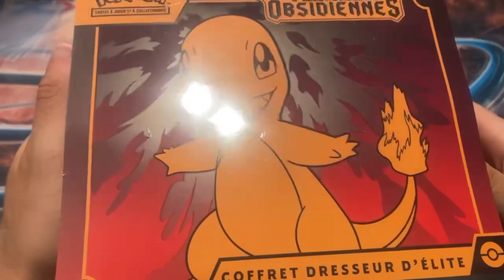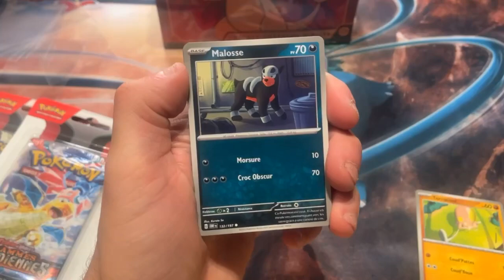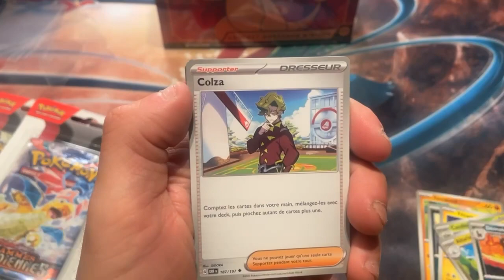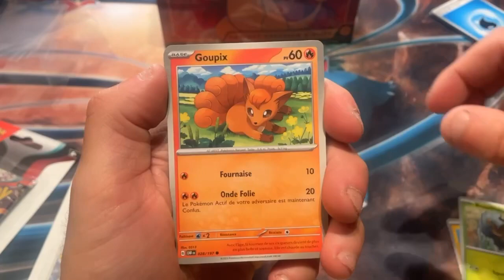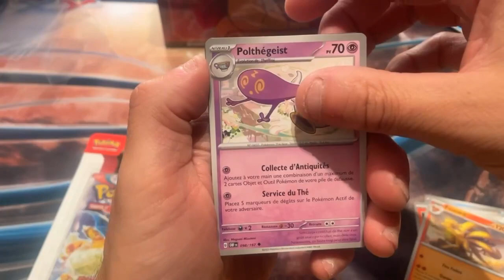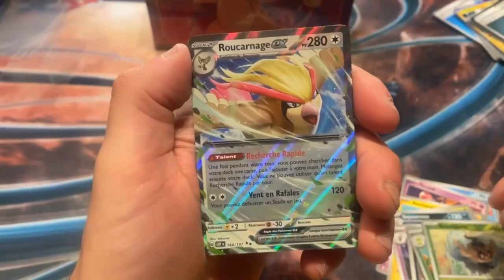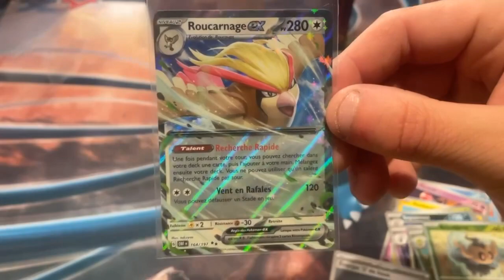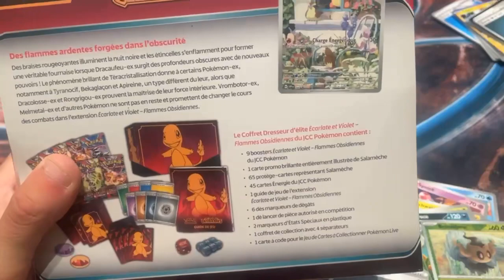J'OUVRE DES BOOSTERS DE LA NOUVELLE SÉRIE POKÉMON FLAMMES OBSIDIENNES EV3 !